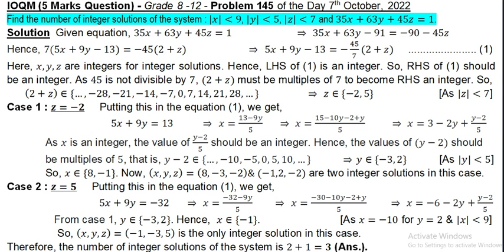Find the number of integer solutions : 35x+63y+45z=1.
Problems of my channel has been taken from ::
NTSE - India
SASMO - Singapore
NMTC - India
SEAMO - Singapore
NSEJS - India
Australian Mathematics Competition - AMC - Australia
PRMO - India
CMO - Canada
INMO - India